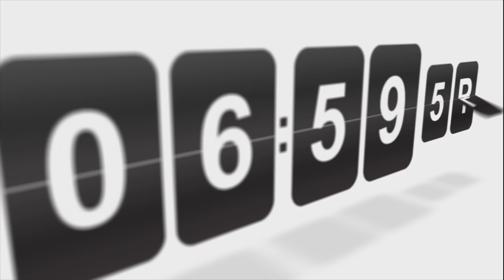Baj plays Waking Up - A Vechs CTM map - Ep9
Swearypants is likely

*** TEXTURE PACK: FAITHFUL32 ***

Donations Dont forget to let me know your name and YT name if you have one.